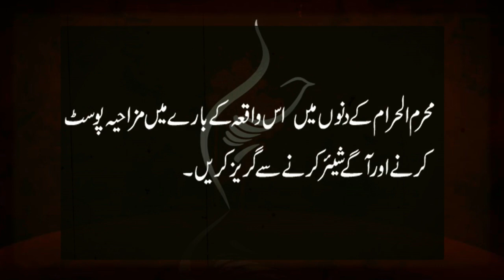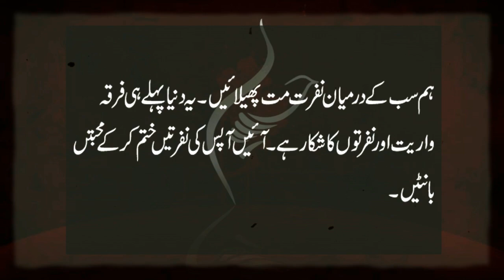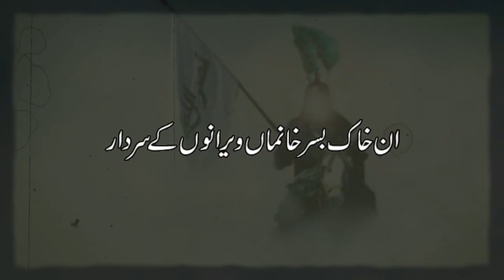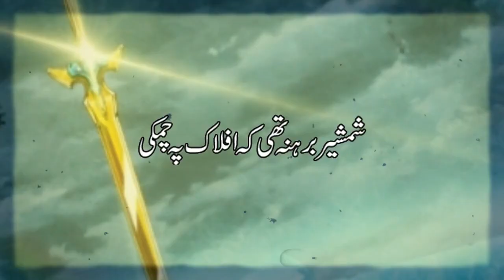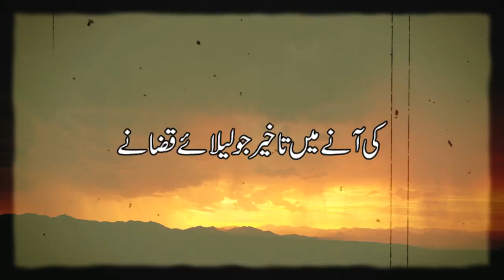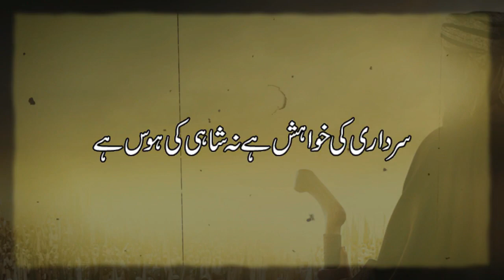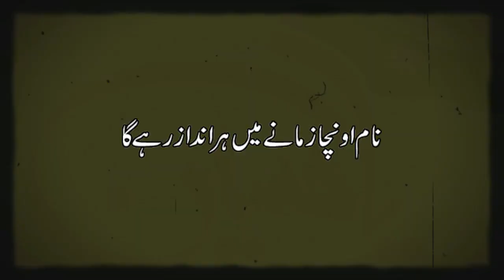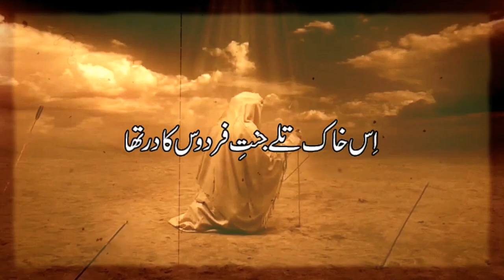Marsiya Imam Hussain (A.S) | Faiz Ahmed Faiz | Shab-e-Ashur | The A Squared Team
"Marsiya Imam Hussain (A.S)
Here is a marsiya composed by Faiz Ahmed Faiz that describes the scene on Shab-e-Ashur (night before the 10th Muharram) and the day of Ashura (10th Muharram) ending with Imam Hussain's sermon and martyrdom. (The name Shabbir in the marsiya refers to the Imam).
Holy Prophet (P.B.U.H) said
"Hussain (R.A)  is from me and I am from Hussain (R.A)"
The tragedy of Karbala happened with the Holy family of Prophet(P.B.U.H)  Imam Hussain sacrificed himself for humanity and Islam. So, do respect whoever you are. Try not to spread hate among us all by making or sharing silly memes about this incident.